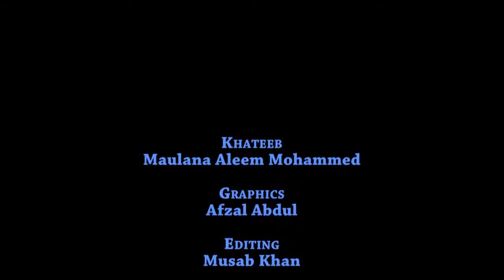The Blessing of Water: Maulana Aleem Mohamed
Bayaan by Maulana Aleem Mohamed, delivered at Warrenville Jama Masjid, Warrenville, Cunupia, Trinidad W.I. on the 27th March 2015